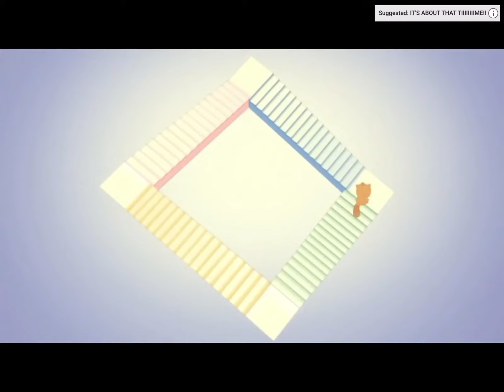June 21, 2018